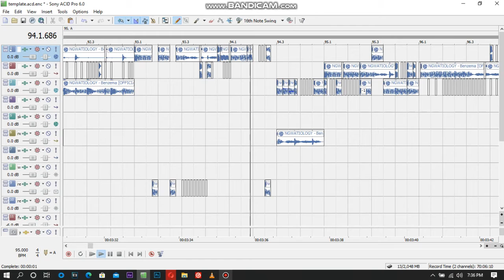SONY ACID-NGWATIOLOGY RANDOM CHALLENGE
SONY ACID